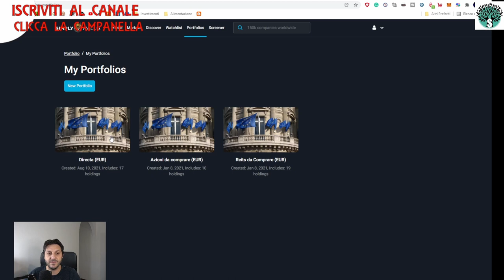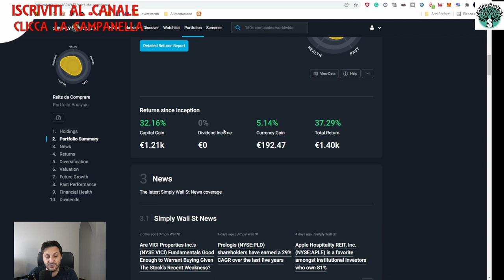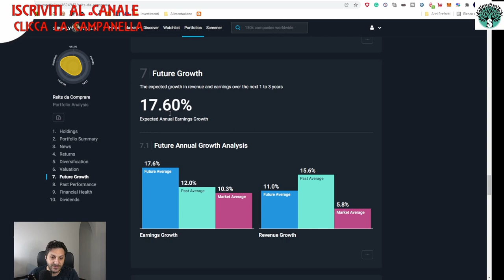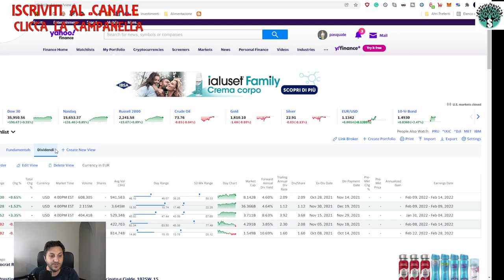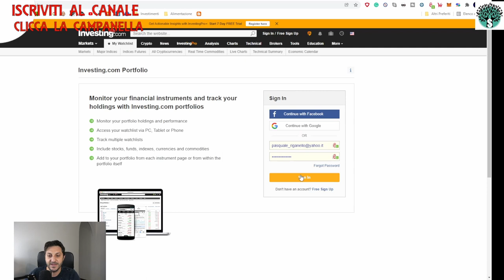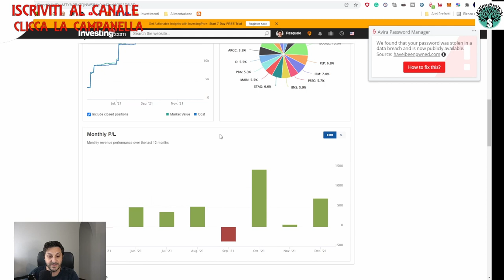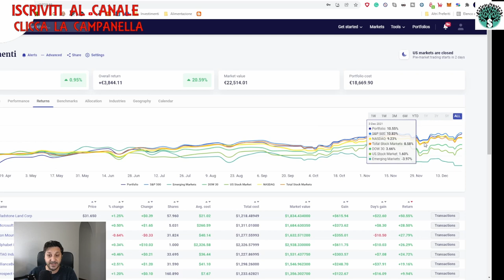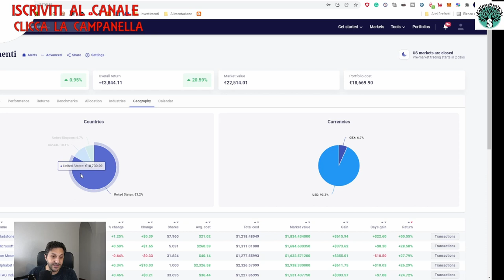TOOL GRATUITI E FANTASTICI - Segui ì rendimenti del tuo portafoglio